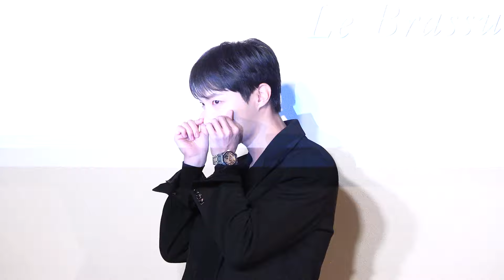BTS 제이홉, 오데마 피게 CEO 일라리아 레스타와 포토월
22일 오후 서울 성동구 스위스 고급 시계 브랜드 오데마 피게(Audemars Piguet) AP 플래그십에서 한국 첫 플래그십 론칭 기념 포토월이 열렸다.

이날 방탄소년단(BTS) 멤버 제이홉(J-HOPE)과 오데마 피게 CEO 일라리아 레스타(Ilaria Resta)가 참석해 포즈를 취하고 있다.